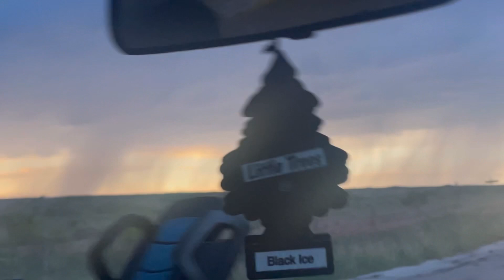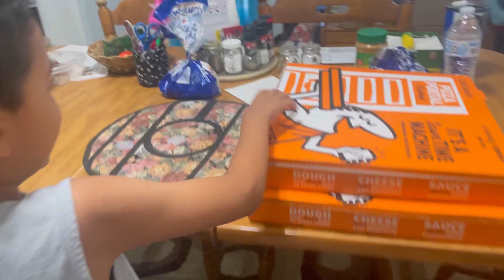what have we been doing?